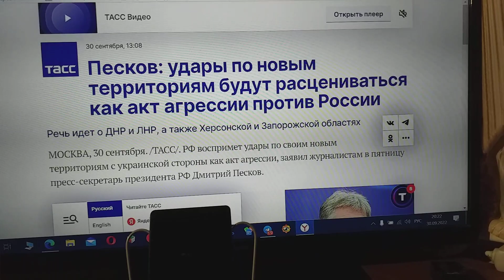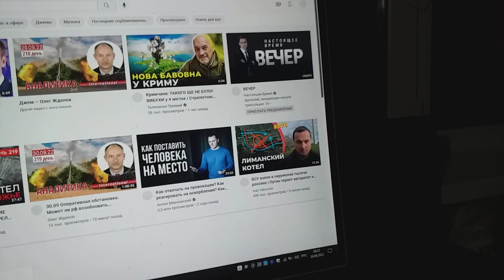Как РФ расценит по новым территориям удары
Сообщает ТАСС о заявлении Пескова, что как акт агрессии против России расцениваться будут по новым территориям удары.
Но, наверное, об ударах речь идет, которые последуют уже после боев вокруг Лимана.
А я устраивать продолжу по поводу их неспособности понять пословицу — «Когда в хвосте начало, то в голове мочало» — среди людей свары,
Указанием на то, что недоступно это понимание ни для одного на Земле...ммм...профана.